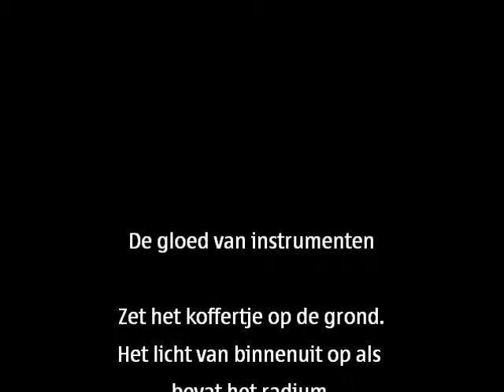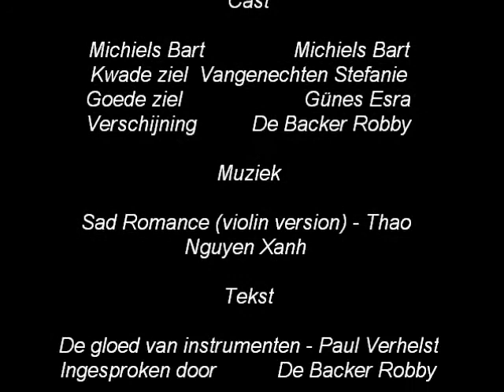PH(2010): De gloed van instrumenten - Peter Verhelst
Poetry Hacking op het gedicht: De gloed van instrumenten - Peter Verhelst. tekst wordt getoond in film.